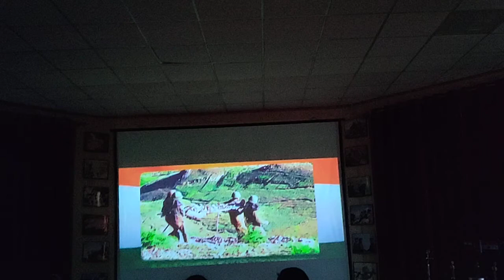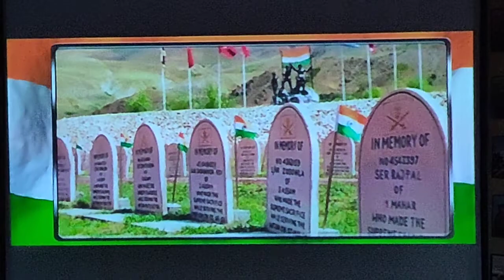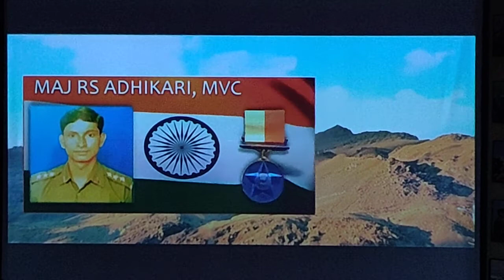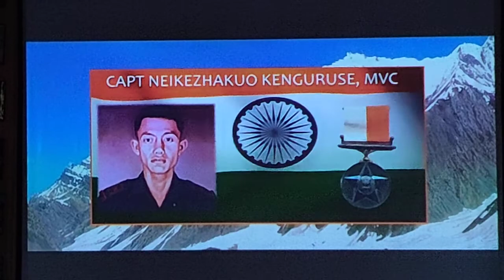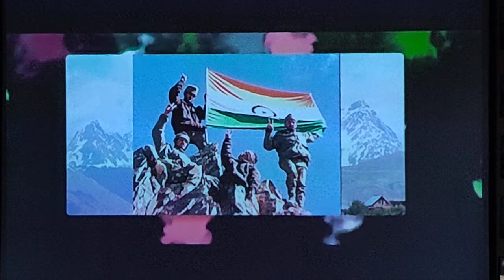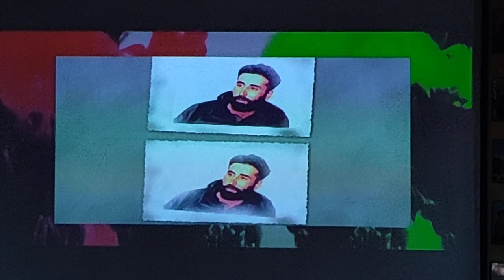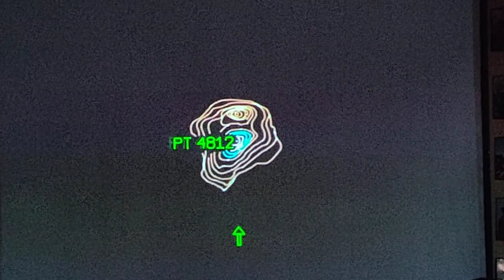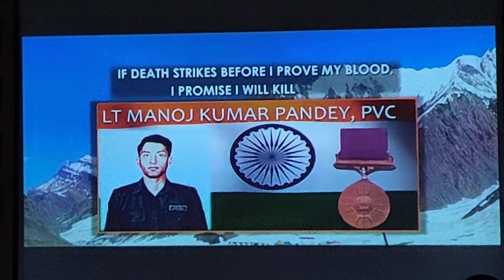Kargil Video- Vijay Diwas